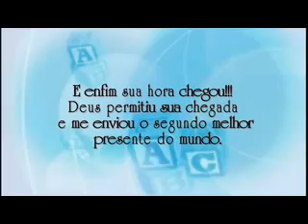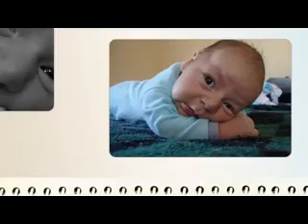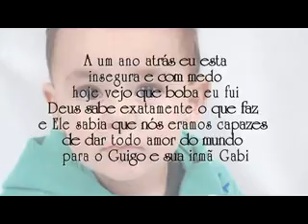Memorie's Digital - retrospectiva de 1 ano Guilherme hd.flv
Esse foi em especial para meu filho .quem gostou e quer um é só entrar em contato no meu email esse é meu trabalho que eu tenho muito prazer em fazer